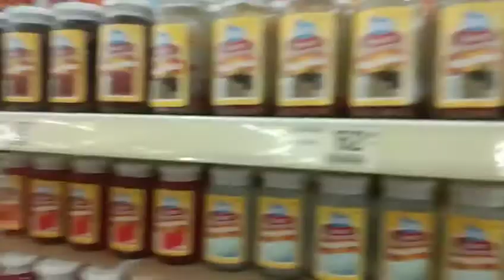Buhay ECQ Coved19